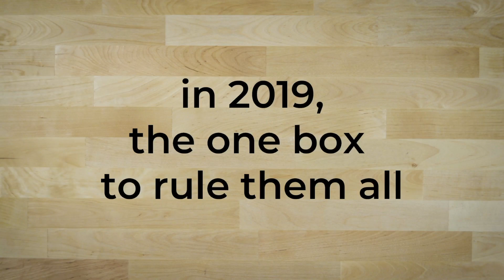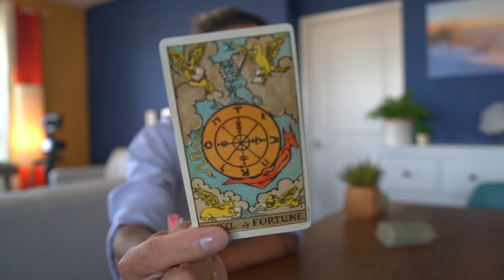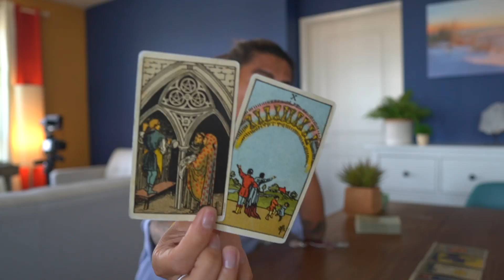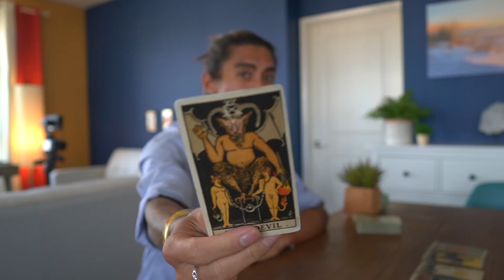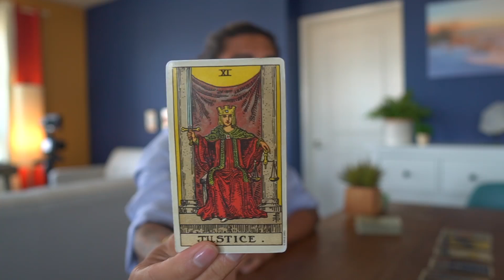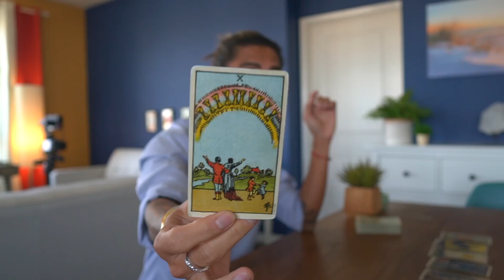LIBRA - "I NEED TO BALANCE, SOMETHING BIG IS COMING" OCTOBER MID MONTH BONUS TAROT READING